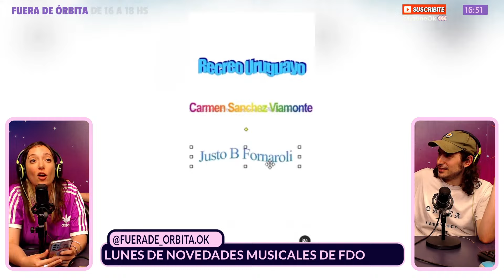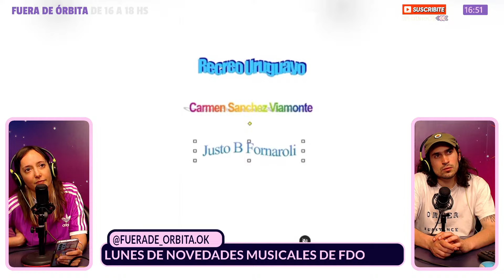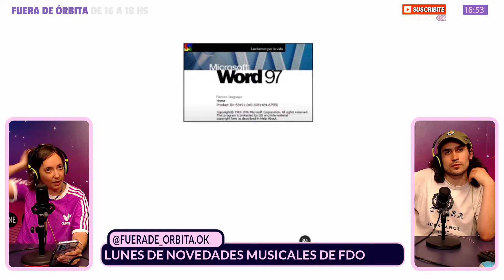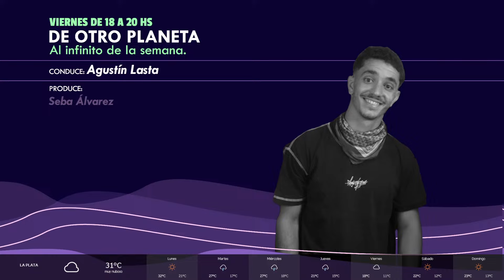FueraDeÓrbita | LUNES DE NOVEDADES MUSICALES + CHARLA CON MICHAEL TAYLOR JACKSON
FUERA DE ÓRBITA - 16hs a 18hs

🛰  00:00 Necesitamos finde de nuevo.

💫 21:49 Comenzamos la semana con novedades musicales.

🛰  47:36 Fran Formica presentó “QUERIDO HERMANO”.

🪐 01:06:45 Charlamos con Michael Taylor Jackson, Director de la película “Bajo Naranja”.